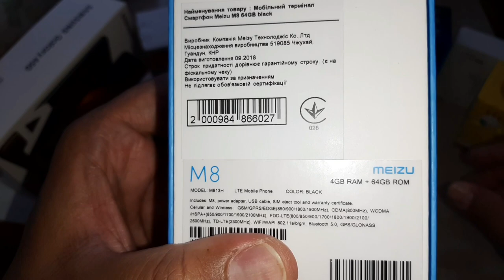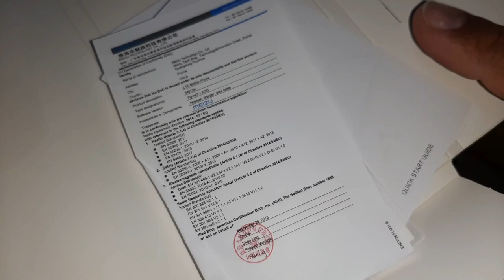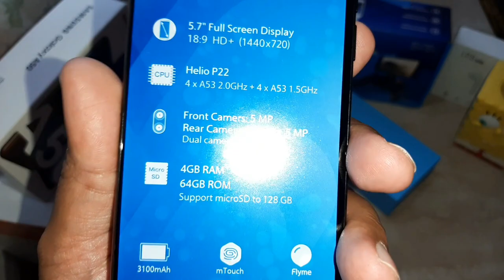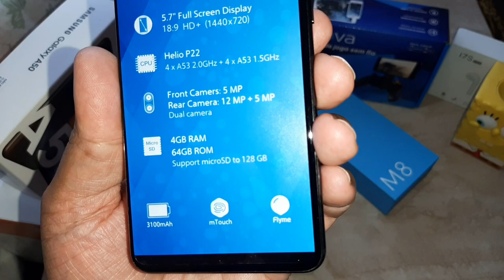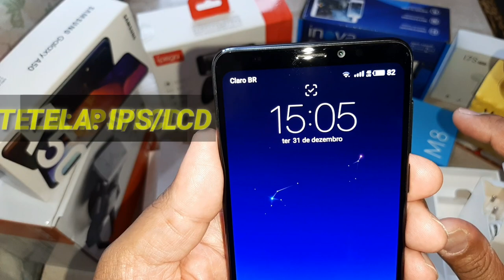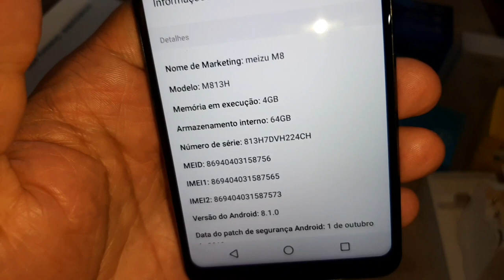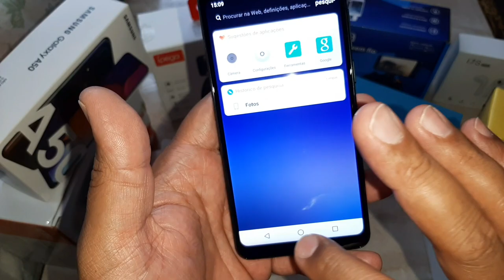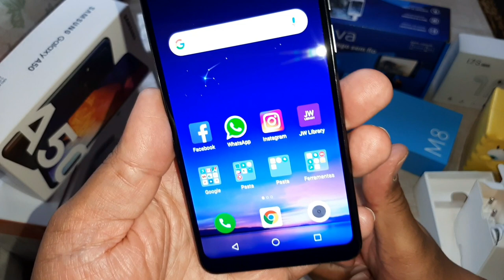MEIZU M8 UNBOXING E PRIMEIRAS IMPRESSÕES!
Galera nesse vídeo eu trago a vocês unboxing Brasil com primeiras impressões do smartphone MEIZU M8.

Um excelente smartphone com ótimo custo-benefício fiz a compra dele no AliExpress nessa última black friday de novembro de 2019 além de ter pago menos de R$ 500 no aparelho também não fui taxado pela receita federal!

Apoio OTA Atualização & Google Play Store

CPU Helio P22 MTK Octa

Núcleo (GPU: IMG GE8320)

Tela:5.7 polegadas Resolução: 1440X720 P (18:9 Tela Cheia, 282PPI)

Ram e Rom 4 GB + 64 GB (Suporte para um cartão de memória de 128 GB)

Câmera:Duplo Traseiro (12MP + 5MP), Frente 5MP (modo Retrato bokeh, AI face recognition desbloqueio)

Bateria: 3100 mAh (Típico) (Grande, Bateria de Grande capacidade)

SISTEMA OPERACIONAL:

7 Flyme OS (Android8.1.0)
Outros:WIFI, Bluetooth 5.0, GPS, Sensor de Toque,

Sensor De Impressões Digitais, AI Cara Recogition
Rede: Netcom completo, Dual SIM Dual Standby

4G:FDD-LTE:
B1: 2000/B2: 1900/B3: 1800/B4: 1700
B5: 850/B7: 2600/B8: 900/B20: 800;
TDD-LTE: B40
3G: WCDMA:
B1: 2000/B2: 1900/B4: 1700/B5: 850/B8: 900;
CDMA: BC0
2G: GSM:B2: 1900/B3: 1800/B5850/B8: 900

O que vem na caixa?

1 * Telefone Original
1 * Cabo De Dados Original
1 * Carregador Original DA UE
1 * Cartão de garantia
1 * Manual do usuário

Link do produto:

OBS: infelizmente a loja oficial da marca meizu não está mais enviando produtos ao Brasil no momento mas é possível comprar com outros vendedores o link está aí acima na descrição!

CÓDIGO DE RASTREAMENTO:

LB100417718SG